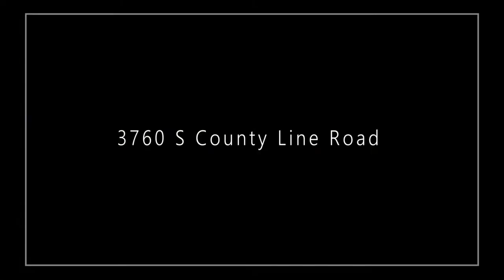3760 S County Line Road, Johnstown, Ohio 43031 branded